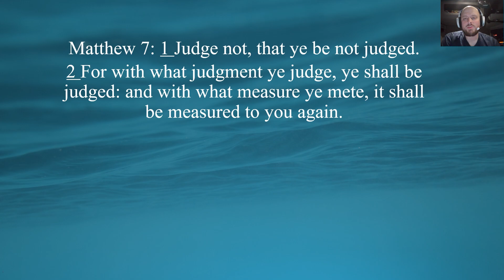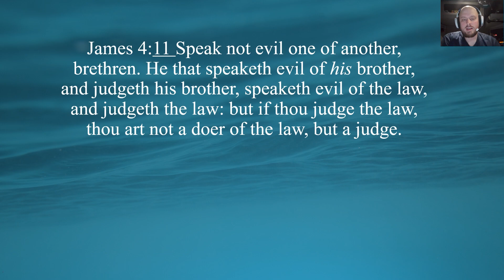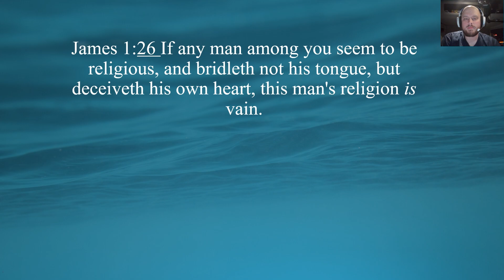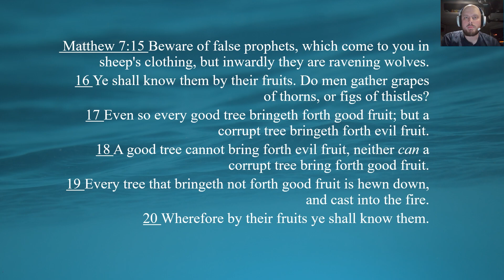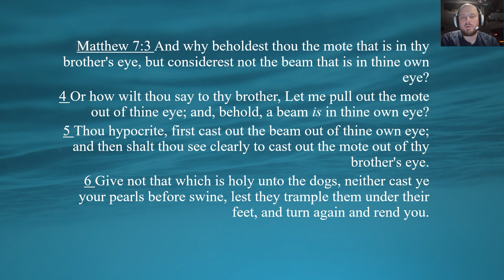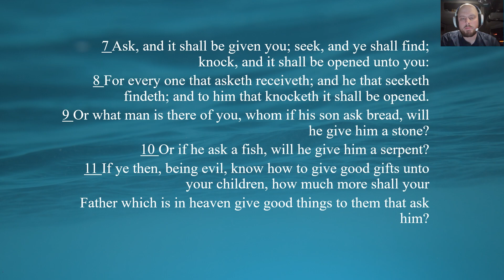Life of Christ part 5 Judge with a righteous judgment